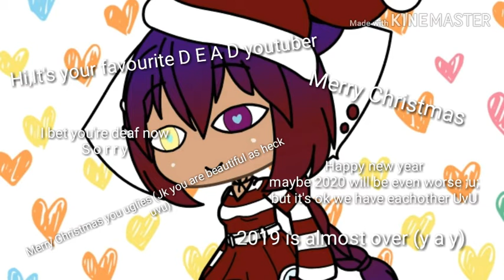M e r r y C h r i s t m a s